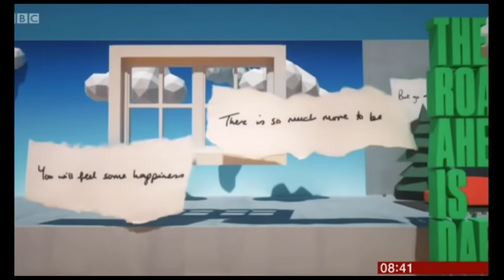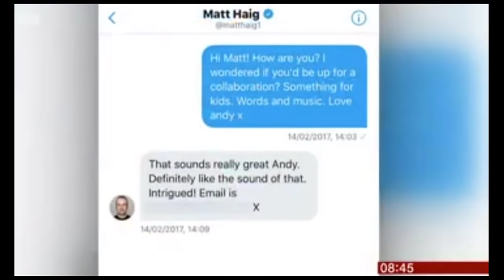Andy Burrows and Matt Haig (BBC Breakfast Interview)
An interview with musician, Andy Burrows, and author, Matt Haig, on BBC Breakfast TV.  5 February 2019. They talk about their collaborative album, 'Reasons to Stay Alive', featuring 'Barcelona', 'Handle with Care' and the title track.

I've removed the Barcelona clip but the official video is available elsewhere on YouTube.